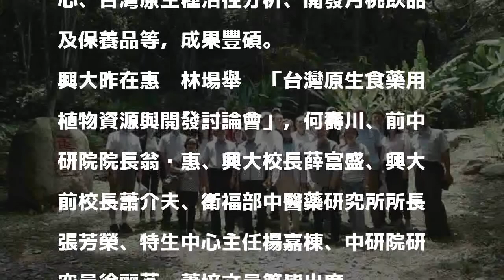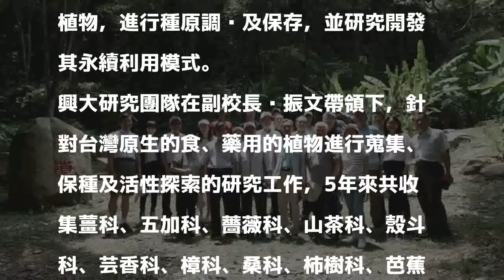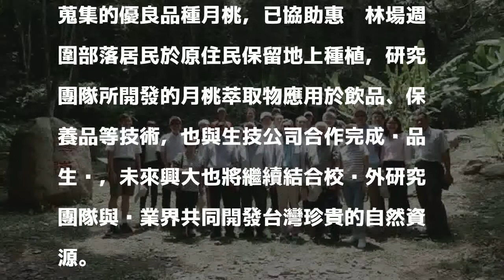何壽川、張杏如夫婦贊助 興大原生食藥用植物保種成果豐碩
〔記者歐素美／台中報導〕中興大學投入台灣原生食藥用植物保種，在永豐餘集團何壽川與信誼文教基金會執行長張杏如夫婦私人贊助下，5年來已完成648種食藥用植物的培育保種，並設置保種教育中心、台灣原生種活性分析、開發月桃飲品及保養品等，成果豐碩。

發表評論評論如下。